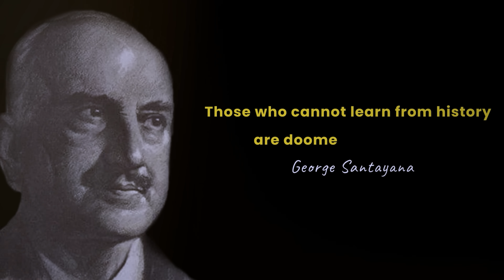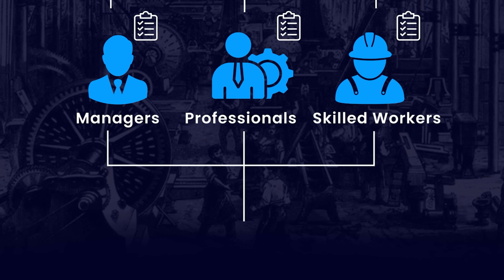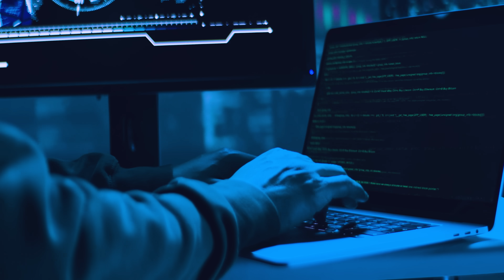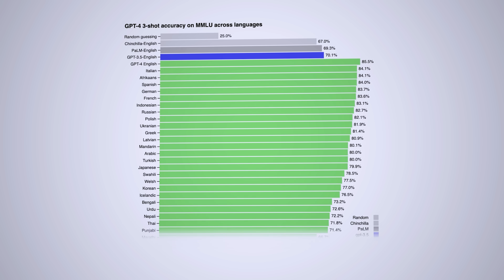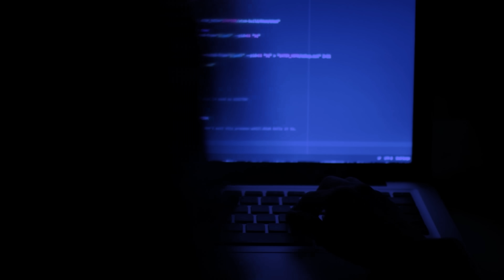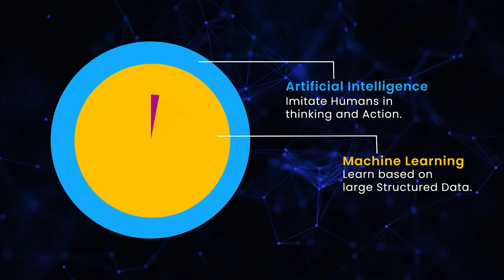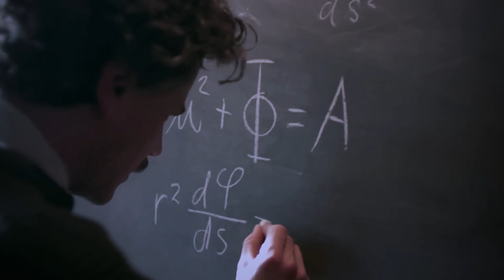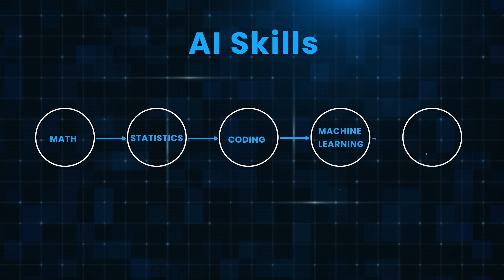Save your job from AI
Will AI take over programming jobs? Let's find out in this video.

► Crush Your Next Technical Interview! Get my 5-Day free email crash course and a weekly coding challenge